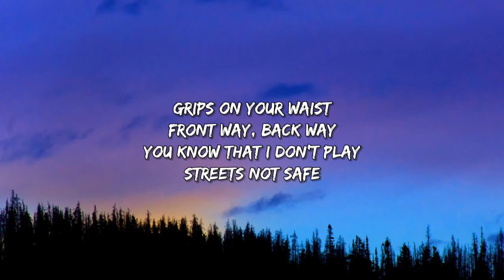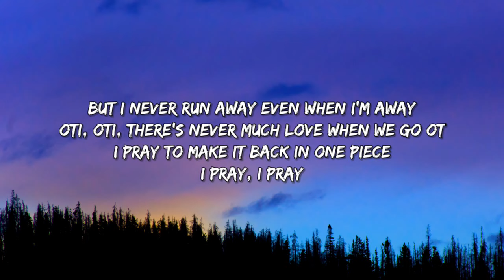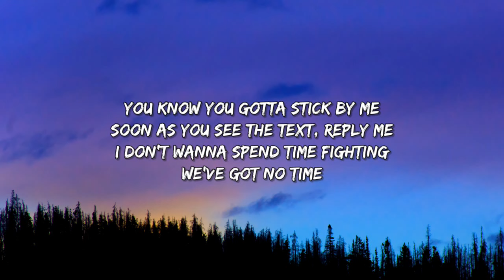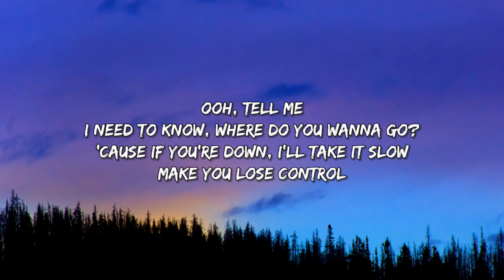Drake - One dance (Lyrics) ft. Wizkid & Kyla Got A Pretty Girl And She Love Me Long Time TIKTOK SONG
[Lyrics]

Oti, oti, there's never much love when we go OT
Ooh yeah, very long time
Back, up, back up and wine it, girl (where, where, where, where=

(Singer)